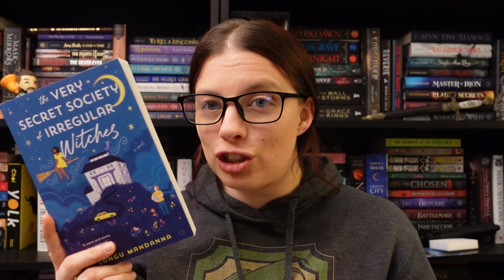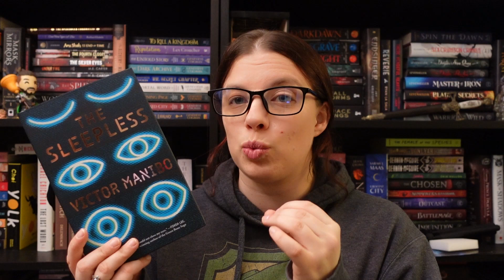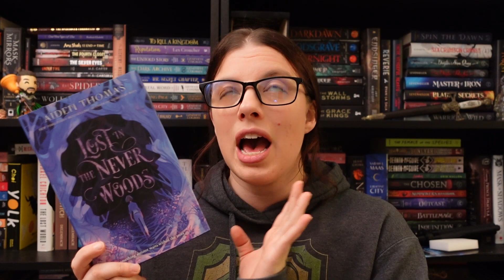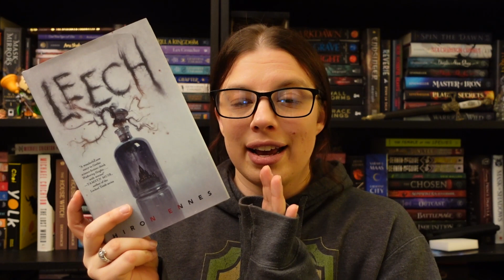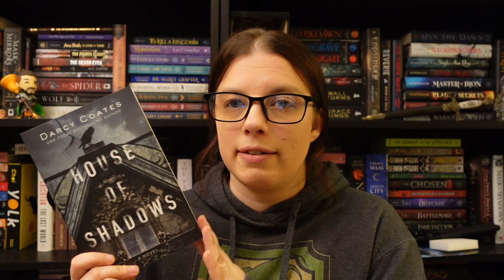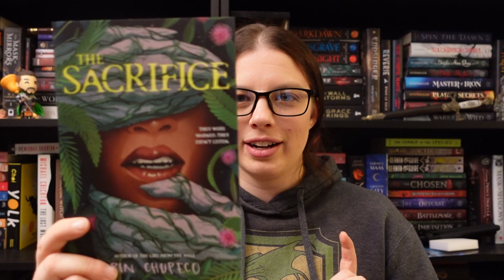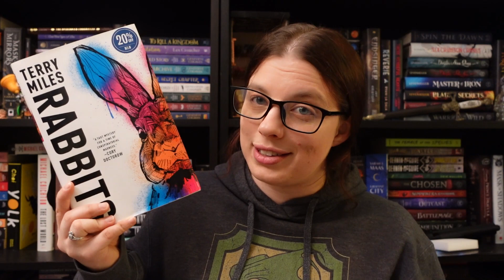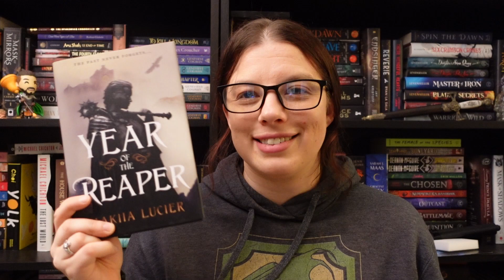Currently Owned Standalone TBR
Most of the standalone books I own that I haven't read...grab a snack it's a long video.

Listen. Educate yourself. Black Lives Matter. Trans Lives Matter. Mental Health is Real.